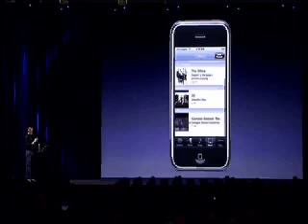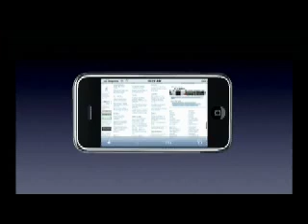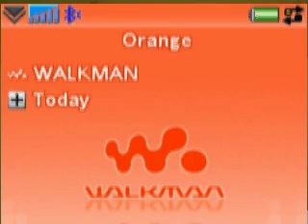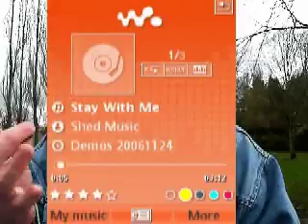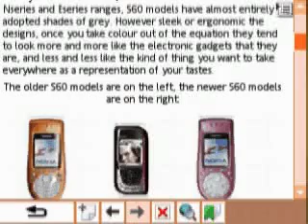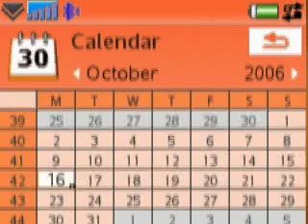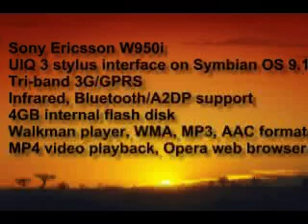Smartphones Show 22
Prog 22 of this popular video podcast about smartphones.